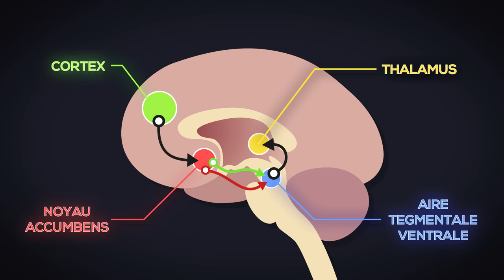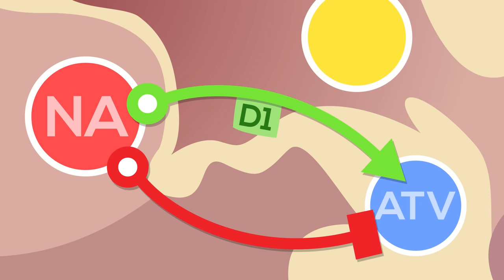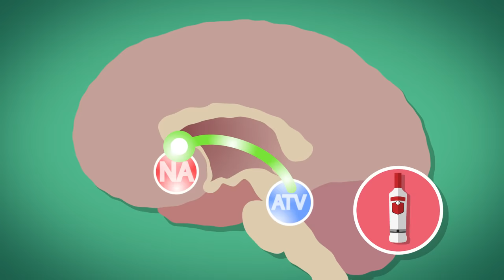Système de récompense et addiction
Découvrez comment l'alcool et les drogues kidnappent le système de récompense de notre cerveau ! Deux chercheurs se sont associés à un illustrateur pour expliquer comment l'alcool et les drogues détournent le système de récompense de notre cerveau jusqu'à créer des addictions aux produits.
Pour en savoir plus sur la dopamine, ce neurotransmetteur dont l'action principale est de stimuler le désir, et qui procure du plaisir en combinaison d'autres neurotransmetteurs comme les endorphines, la sérotonine, l'ocytocine, rendez-vous sur le site 👉L'addiction expliquée par les neurosciences
Votre avis nous intéresse !
Nous lançons une enquête pour connaître votre avis sur nos publications et nos contenus.
Le questionnaire dure quelques minutes. Les réponses recueillies sont anonymes et utilisées uniquement à des fins statistiques pour améliorer nos productions et mieux répondre à vos attentes.
Crédits
Scénario :
- Bertrand Nalpas, MD, PhD, DR Inserm
- Salah El Mestikawy, PhD, DR1 CNRS, Professeur McGill University
Réalisateur :
- Aubrey Mc Kenzie
Illustrateur animateur 2D:
- Aubrey Mc Kenzie
Sound design :
- Aubrey Mc Kenzie
Producteur exécutif :
Asia Song Design
Une co-production :
- Inserm & l'Arbre des Connaissances
Avec le soutien financier de la Mildeca